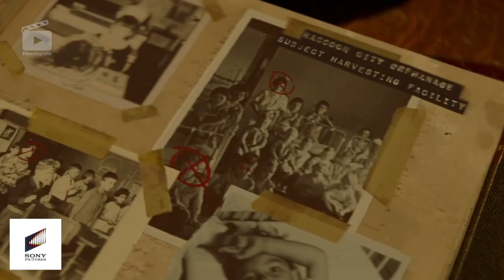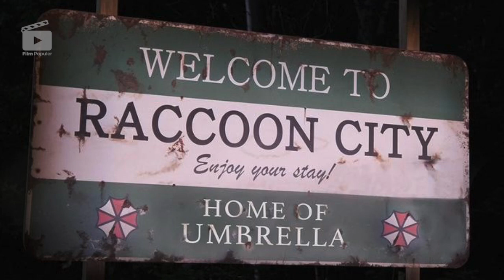Fans Wajib Tahu Sebelum Nonton! Begini Rumor dan Fakta Mengejutkan Residen Evil yang Tersembunyi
Heyho popgengs
Reboot film dari franchise raksasa yang diadaptasi dari game kayak resident evil tentu bukan hal yang mudah. Umur gamenya udah 25 tahun. Dan filmnya udah 20 tahun. Dengan usia setua itu, tentu ada beban buat muasin para fans yang jumlahnya mungkin jutaan.
Yah, di sisi lain. Ini juga ceruk pasar yang besar sih. Makanya, proyek reboot kayak gini. Bakal selalu ada dalam industri sinema. Entah tujuannya sekedar jualan nostalgia. Atau beneran serius nambal kekurangan dari film pendahulunya.
Lalu gimana dengan Reboot Resident Evil kali ini?  Apakah bakal jual nostalgia doang. Atau justru ngasih sesuatu yang seger. Yuk, kita cek sama-sama.

Film populer menyajikan informasi alur cerita film, review film, sinopsis, behind the scene dan proses pembuatan film secara lengkap